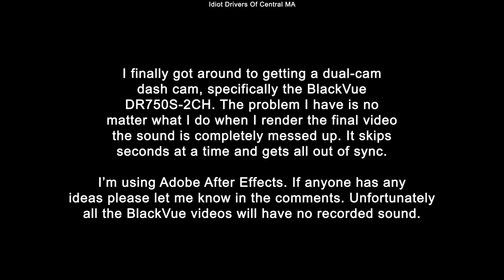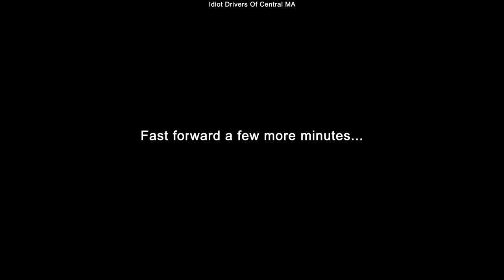6/26/20 - 3 Clips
6/26/20 Worcester MA

3 Clips all of the same Focus driving moron.

First - he cuts off the car behind me without signalling. Fast forward a few minutes and he randomly changes to the right lane and back to the left - again with no signal. fast forward again and he's in front of me now and does another lane dance with no signal. Some people just shouldn't have a license...